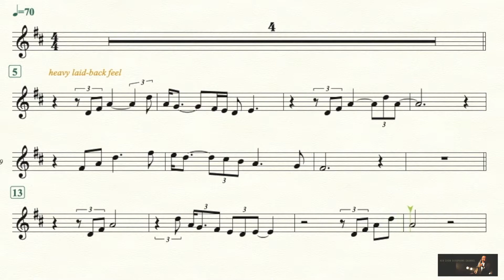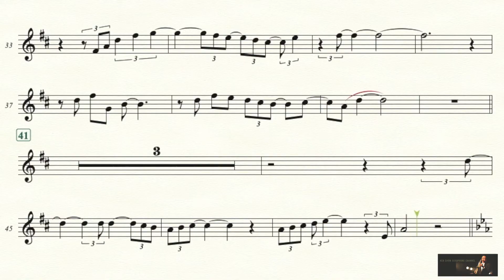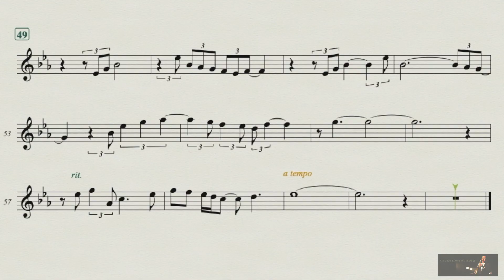Michael Bublé - Have Yourself A Merry Little Christmas - Sop Sax/ Tenor Sax/ Trumpet Solo (in D Key)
To download the PDF sheet music and MP3 backing track (For Alto Sax, Soprano Sax, Tenor Sax, Trumpet, Flute)

It's quite challenging to transcribe a jazz ballet because of the heavy laid-back feel (the beauty of time feel) in his singing and certain adaption required to make it sound good when there is no lyrics.

I would say those rhythmic notation are served as a reference only, feel free to variate them when you play this song.

Feel free to let me know if you have any questions or comments.

Original Version:
Michael Bublé - Have Yourself A Merry Little Christmas [Official HD], Michael Bublé, Dec 6, 2017